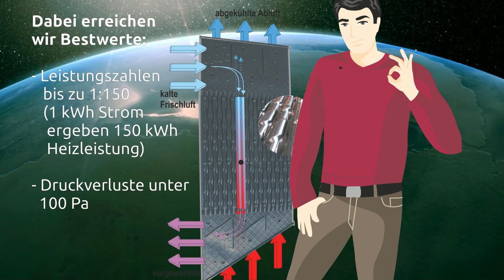Wärmerückgewinnung aus der Abluft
Rückgewinnung von Energie aus der Abluft in vielen Bereichen und gleichzeitige Zuluftanwärmung